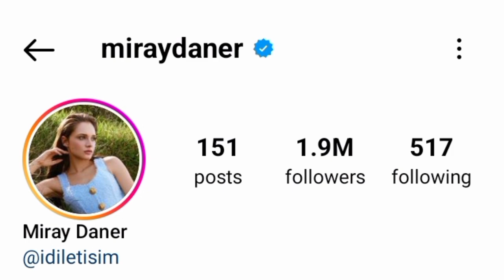Miray Daner Vs Ozge Yagiz Real Life Partner 2024